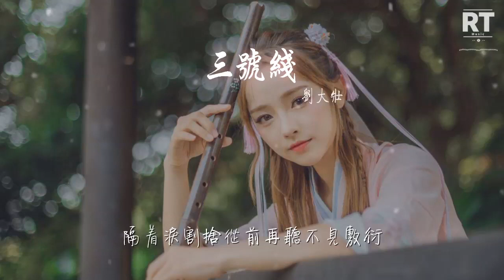劉大壯 - 三號線（正式版）『卻不及你 沒說再見』【動態歌詞Lyrics】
三號線（正式版）

00:01 詞：吳劍中
00:02 曲：彭揚
00:03 編曲：羅洋（卡其漠）
00:05 吉他：大彭、菇時同學
00:06 視覺/和聲：傲七爺
00:07 錄音：馮靖凱
00:08 混音：任天宇
00:09 製作人：李永江
00:11 監製：劉家澤、李永江、遊文雅
00:12 發行：馮昌榆
00:13 製作公司：匠心音樂
00:14 OP：四維音樂
00:15 出品：「匠心娛樂」x「造音行動」
00:20 呵 口氣 勾圈
00:23 玻璃窗上映你的側臉
00:28 結局失散 同誰出演
00:32 我像過客般擦肩
00:38 用 煽情 字眼
00:42 手寫午夜裏孤單懷緬
00:46 我竟忽然 習慣失眠
00:51 不知疲倦
00:55 乘坐地鐵三號線
00:57 往返的兩點一線
01:00 隔着淚割捨從前再聽不見敷衍
01:05 他的手 或許比我適合你緊牽
01:09 我待在車廂末尾給成全
01:13 離開地鐵三號線
01:15 我換乘不同地點
01:18 無非是今天比起昨天繞多幾圈
01:23 卻不及你 沒說再見
01:27 就從我心底 走更遠
01:51 用 煽情 字眼
01:55 手寫午夜裏 孤單懷緬
01:59 我竟忽然 習慣失眠
02:04 不知疲倦
02:08 乘坐地鐵三號線
02:10 往返的兩點一線
02:13 隔着淚割捨從前再聽不見敷衍
02:18 他的手 或許比我適合你緊牽
02:22 我待在車廂末尾給成全
02:26 離開地鐵三號線
02:29 我換乘不同地點
02:32 無非是今天比起昨天繞多幾圈
02:36 卻不及你 沒說再見
02:40 就從我心底 走更遠
02:45 乘坐地鐵三號線
02:47 往返的兩點一線
02:50 隔着淚割捨從前再聽不見敷衍
02:54 他的手 或許比我適合你緊牽
02:59 我待在車廂末尾給成全
03:03 離開地鐵三號線
03:05 我換乘不同地點
03:08 無非是今天比起昨天繞多幾圈
03:13 卻不及你 沒說再見
03:17 就從我心底 走更遠
03:22 卻不及你 沒說再見
03:26 就從我心底 走更遠